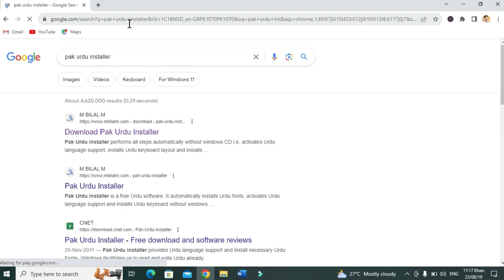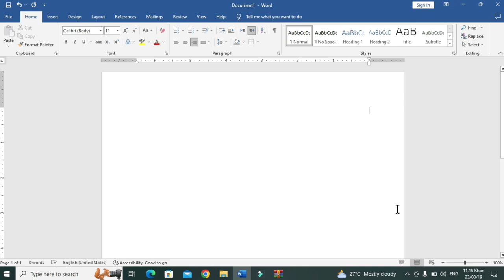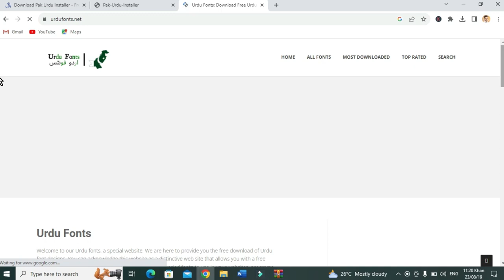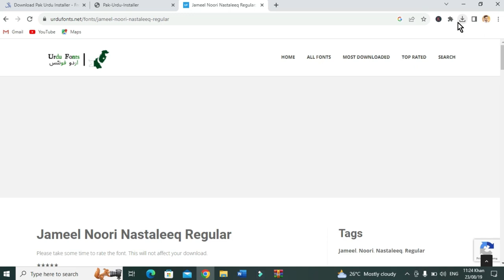how to write urdu in ms word | write urdu in ms office | Urdu/Hindi | Technophile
Is Video Mian Urdu Type Karna seekaya gaya hai ke kes tara se Ms word main ap Urdu type kar sakte hai